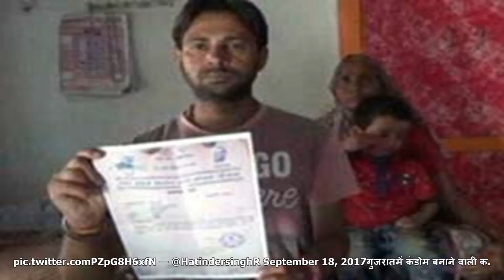सनी लियोन के नवरात्रि ऐड पर विवाद, ट्विटर पर फूटा लोगों का गुस्सा